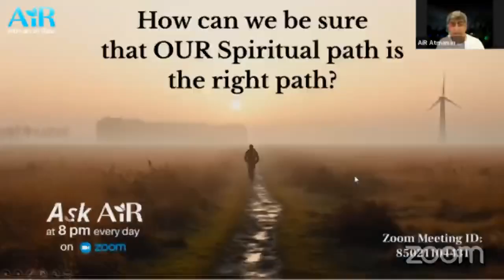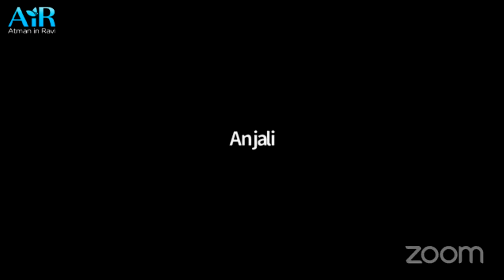Ask AiR 28 December 2023 I Ask AiR I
How can we be sure that the spiritual path we have taken is the correct one? How will we know that we are taking the right steps? Today on Ask AiR